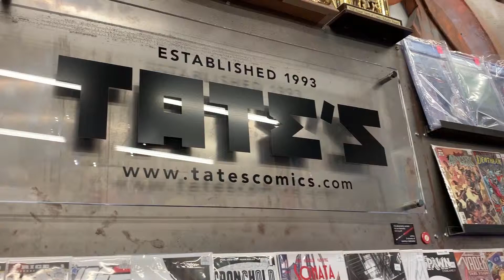TATE’S Comics PSA: Always Fluff Your Totoros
This is a TATE’S Comics PSA to ALWAYS fluff your Totoros!

Proud brick & mortar small business, family owned & operated in South Florida since 1993.

Our Main Headquarters in West Broward, is a must-see destination for locals & international visitors. Our NORTH location in Boynton Beach caters to the comic & toy needs of discerning collectors in the area.